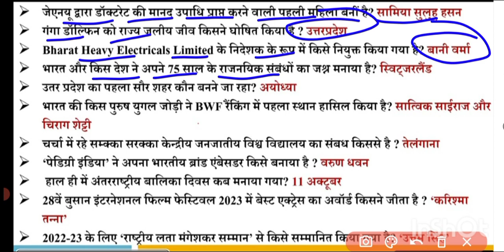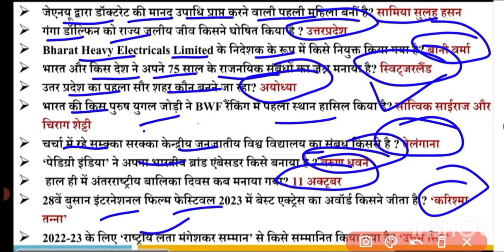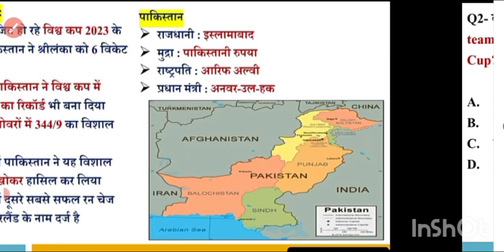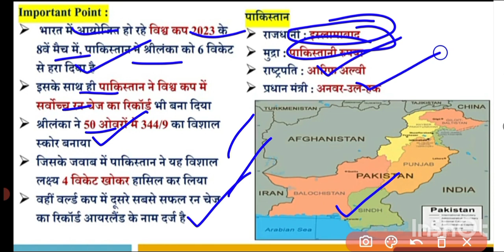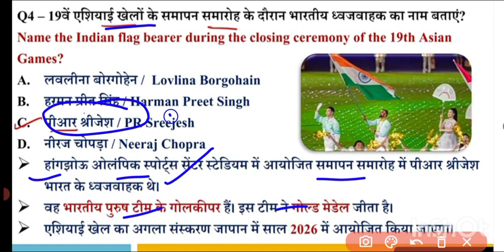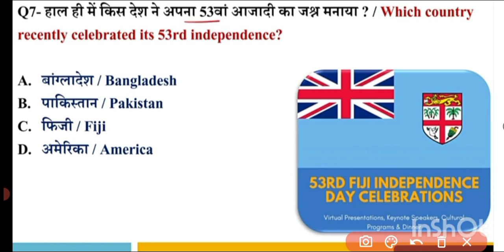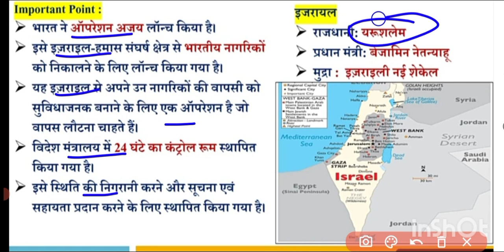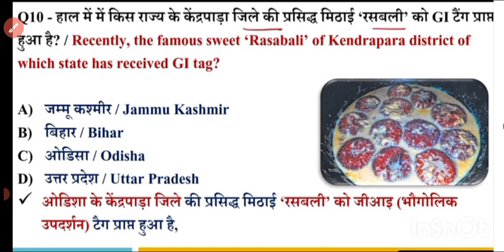13 October Current Affairs 2023 || Daily Current Affairs Questions 2023 || Ritesh GK GS Center For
13 October Current Affairs 2023 || Daily Current Affairs Questions 2023 || Ritesh GK GS Center For

Daily Current Affairs Questions 2023
daily current affairs questions
Today current
Today current affairs
Today Current Affairs Questions 2023

हाल ही में अंतरराष्ट्रीय क्रिकेट में सर्वाधिक छक्का का रिकॉर्ड किसने बनाया है

रोहित शर्मा

हाल ही में अंतरराष्ट्रीय क्रिकेट आईसीसी में'एस वर्ल्ड कप कहां हो रहा

आईसीसी में'एस वर्ल्ड कप 2023 भारत में कहां से शुरुआत होगा

19वें एशिया गेम्स में सबसे ज्यादा गोल्ड मैडल किस खेल में जीता है भारत में
शूटिंग

19वें एशियन गेम्स में कुल भारत ने कितने गोल्ड मेडल जीता है

उनसे एशियन गेम में कुल भारत में कितने मेडल जीता है
107

एशियन गेम्स की शुरुआत कब हुई थी

एशियन गेम्स 2023 में कहां हो रहा है

एशियन गेम्स के सलामत समापक में ध्वजवाहक कौन है